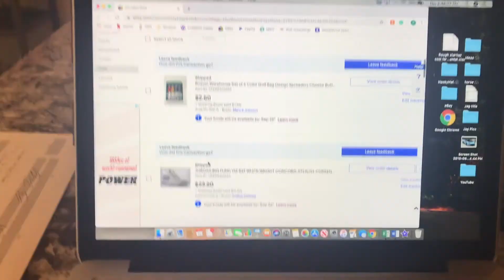Selling on eBay (Leaving With Nothing but MONEY) + *Almost* Hit by a PRIUS on my Penny Board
This is me selling my sh*t on eBay and almost getting hit by a car.